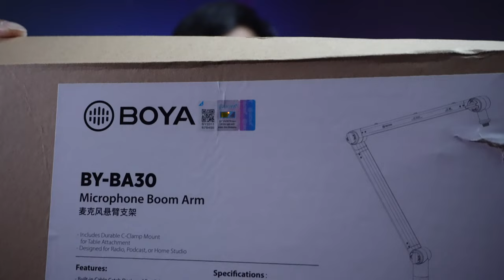BETTER THAN RODE PSA1 MICROPHONE BOOM ARM! BOYA BA30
PRODUCT DESCRIPTION:
The BOYA BY-BA30 is a microphone boom arm, giving users with experience improvements when using their microphone. It can provide a maximum arm reach of 17" (horizontallength)/ 26" (vertical height). The boom arm can be attached to a desk via its C-clampmount , which can offers a stable placement on desktop operation.

Track: JJD & Division One - Somebody Like Me (feat.

Song: Thorne - Call On Me [Arcade Release]